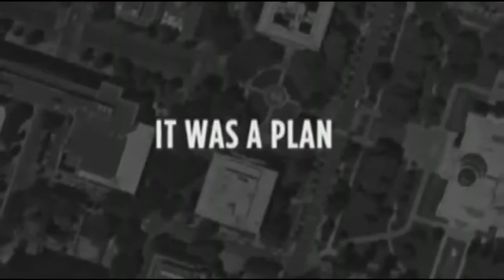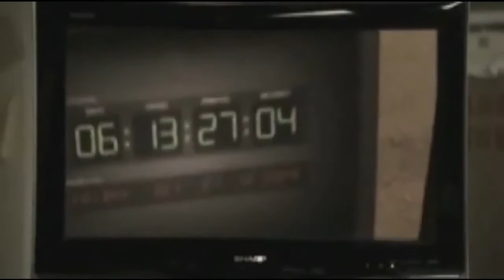2010 Unthinkable Official Trailer 1 HD Kimmel International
2010 Unthinkable

Production:  Kimmel International
Director:  Gregor Jordan
Cast:
Samuel L. Jackson ... Henry Harold 'H' Humphries
Carrie-Anne Moss ... Agent Helen Brody
Michael Sheen ... Steven Arthur Younger